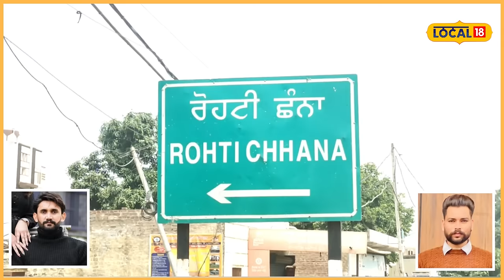Nabha accident: ਹਾਦਸੇ ’ਚ 2 ਦੋਸਤਾਂ ਦੀ ਮੌਤ, ਇੱਕ ਦਾ 20 ਦਿਨ ਪਹਿਲਾਂ ਹੋਇਆ ਸੀ ਵਿਆਹ